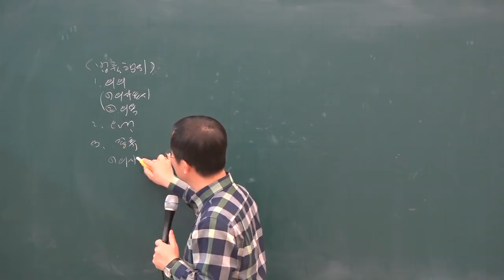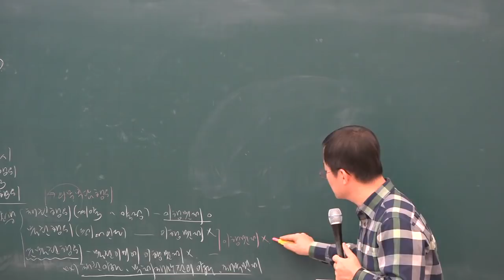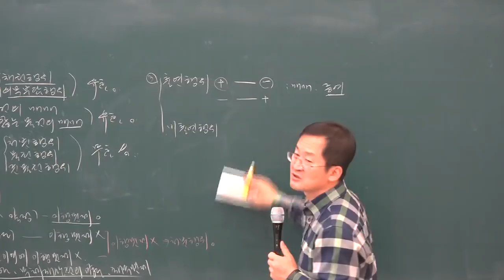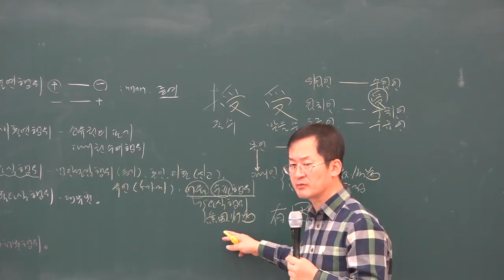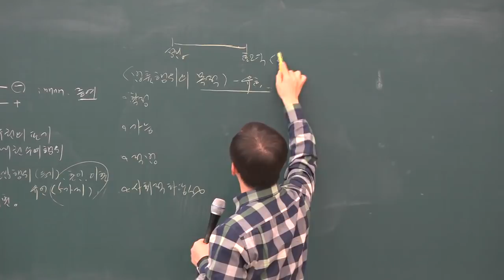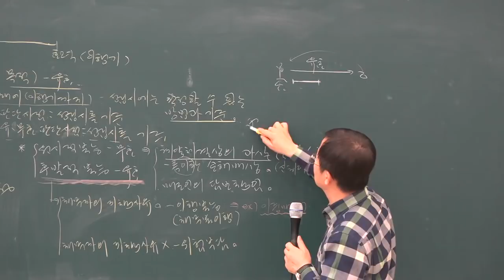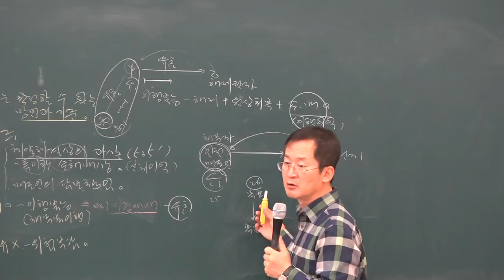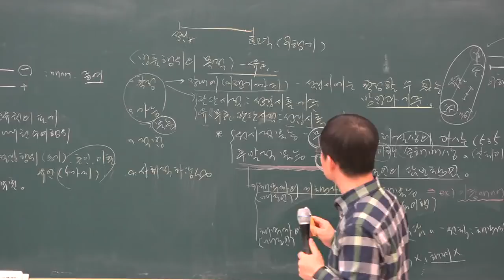[공전무] 2019년 공인중개사 민법 및 민사특별법 기초이론 11-5